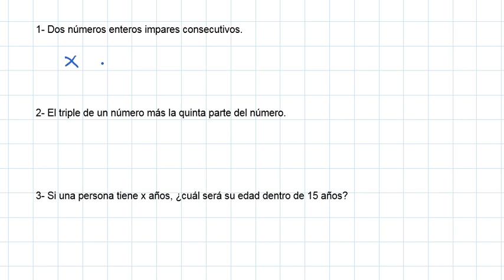SÉPTIMO, TRADUCCIÓN DEL LENGUAJE COLOQUIAL AL ALGEBRAICO.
SMATE,  TRADUCCIÓN DEL LENGUAJE COLOQUIAL AL ALGEBRAICO.